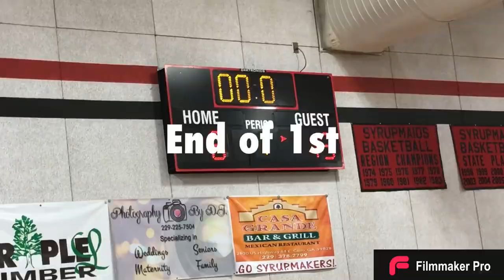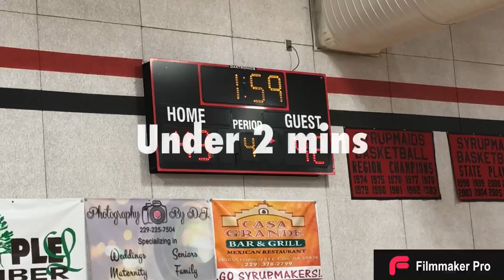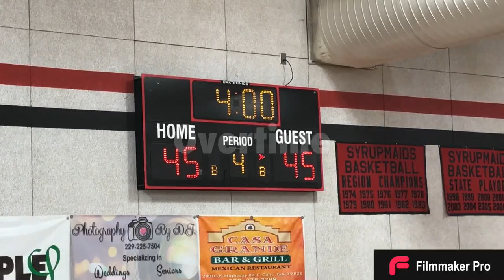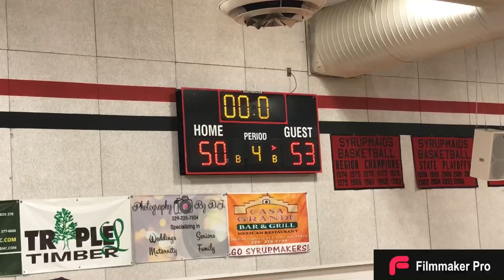Bainbridge @ Cairo Basketball Highlights